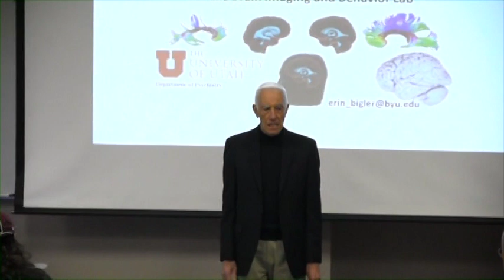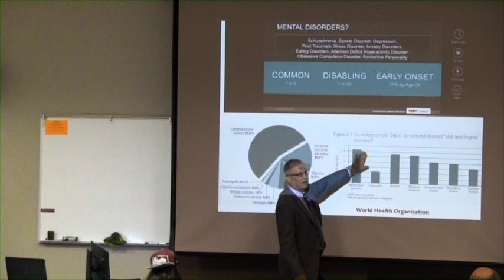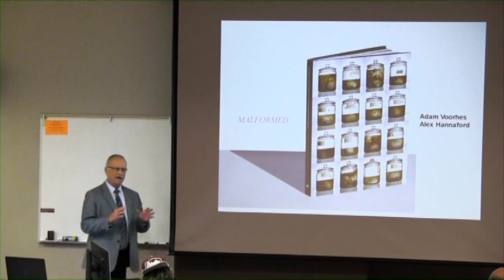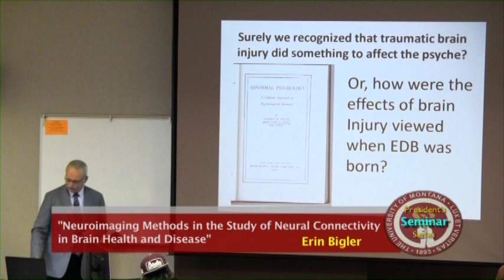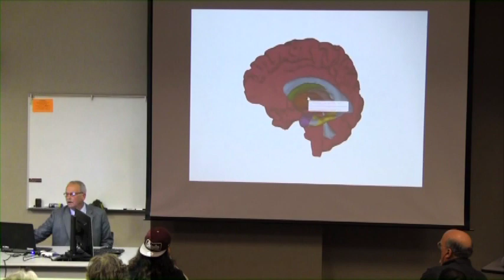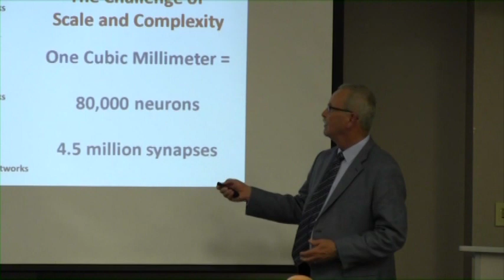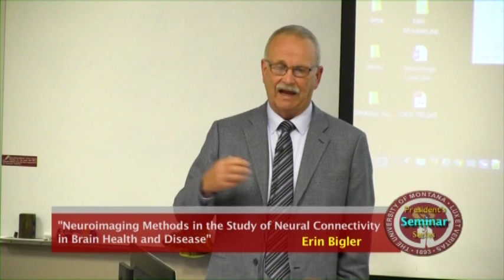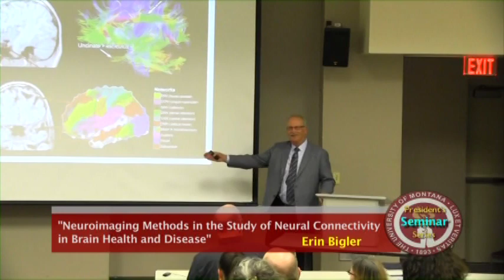2016 President's Lecture Series E Bigler Seminar